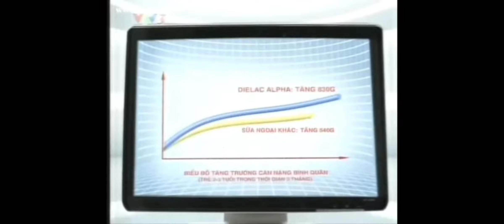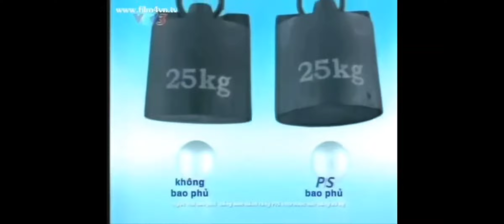11 Juli 2022